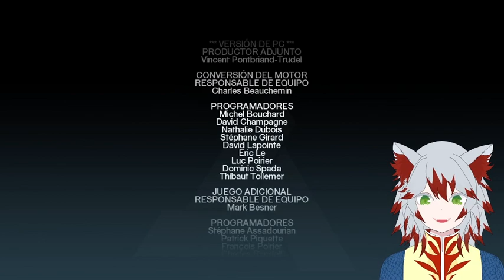Assassin's Creed - La traición #4 (DIRECTO) FINAL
Nueva campaña que jugamos en directo, espero les guste.